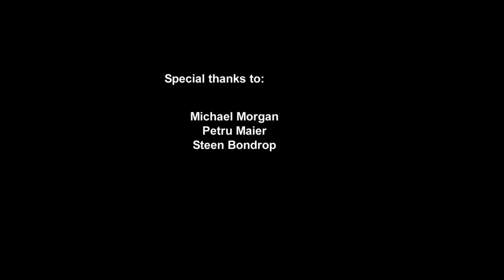RE - short movie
Big thanks to :

ZwieR.Z. Productions